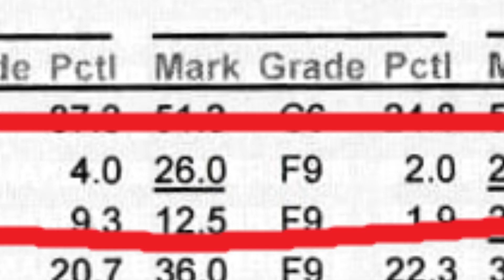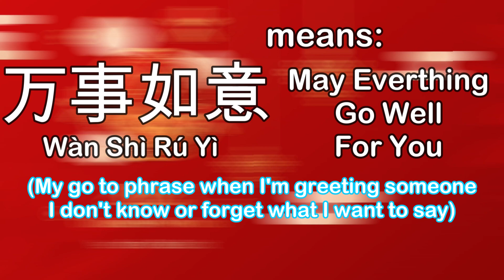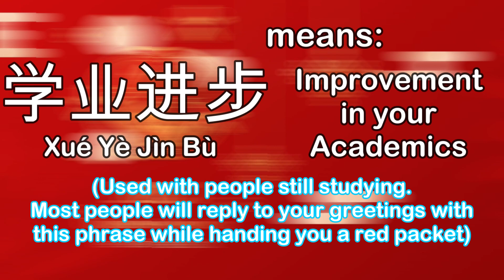How 2 Chinese New Year Greeting (VTuber Edition)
Inb4 y'all say I didn't even show up as a vtuber this video
Happy Chinese New Year everyone!

Socials

Music Used

Pekora BGM

(Outro Song)
Persona 4 Dancing - Period